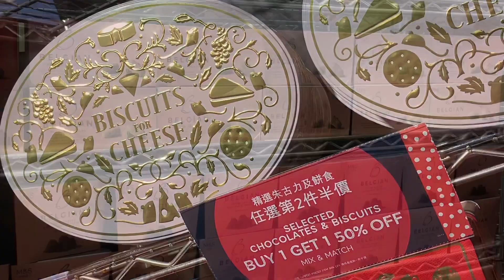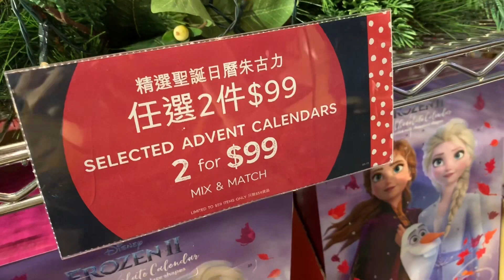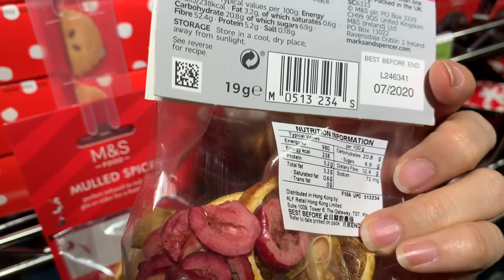Marks & Spencer Christmas Fair At Hong Kong Taikoo CityPlaza